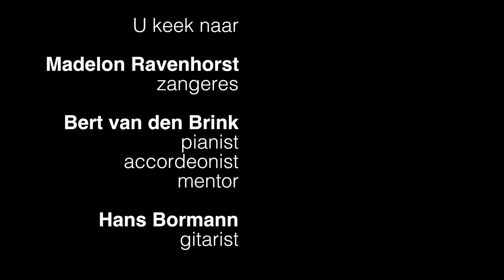Alfonsina y el mar - Ariel Ramirez, Bert van den Brink en Madelon Ravenhorst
Uit het huiskamerconcert: Saudade 16 april 2021
Bert van den Brink: piano
Madelon Ravenhorst: zang

Alfonsina y el mar - Ariel Ramirez
Songtekst, lyrics, letra:

Por la blanda arena que lame el mar
Su pequeña huella no vuelve más
Un sendero solo de pena y silencio llegó
Hasta el agua profunda
Un sendero solo de penas mudas llegó
Hasta la espuma

Sabe Dios qué angustia te acompañó
Qué dolores viejos calló tu voz
Para recostarte arrullada en el canto de las
caracolas marinas
La canción que canta en el fondo oscuro del mar
La caracola

Te vas Alfonsina con tu soledad
¿Qué poemas nuevos fuiste a buscar?
Una voz antigua de viento y de sal
Te requiebra el alma y la está llevando
Y te vas hacia allá como en sueños
Dormida, Alfonsina, vestida de mar

Cinco sirenitas te llevarán
Por caminos de algas y de coral
Y fosforescentes caballos marinos harán
Una ronda a tu lado
Y los habitantes del agua van a jugar
Pronto a tu lado

Bájame la lámpara un poco más
Déjame que duerma nodriza, en paz
Y si llama él no le digas que estoy
Dile que Alfonsina no vuelve
Y si llama él no le digas nunca que estoy
Di que me he ido